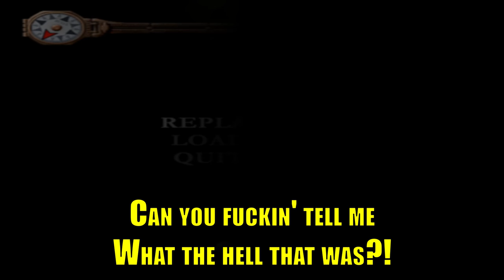BRENDANFRASER.MP4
I would have seen the 2017 remake if it had Brendan Fraser in it